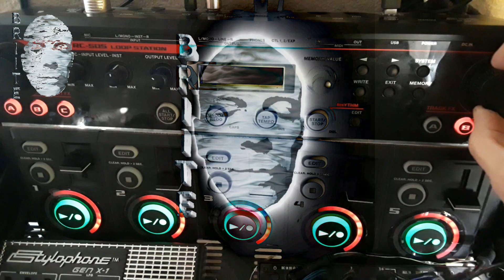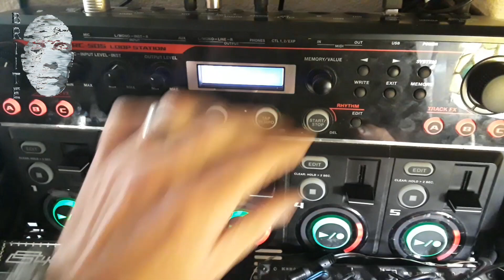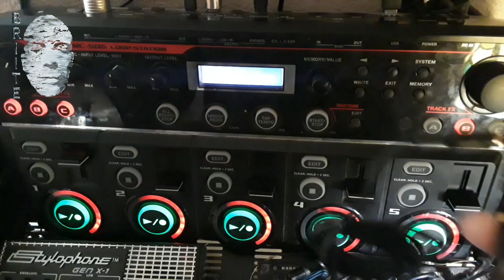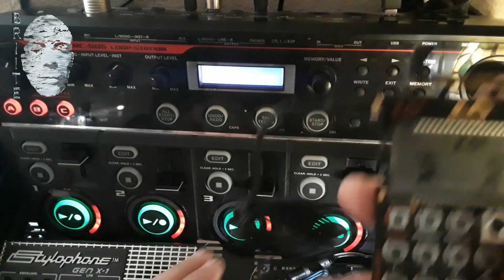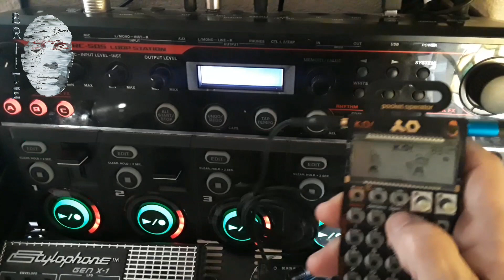Sounds at the Auto Shop Jamuary2023 Day 20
Something different today.
A friend at work moved some tools around, in the auto shop while I recorded the sounds.

I put the sounds onto my Pocket Operator PO33 K.O.  Then, I recorded some of those onto my BOSS RC-505 loop station, to make the song.

I found that it is really fun to record samples and make a song out of them.

Be creative.
JAM ON!